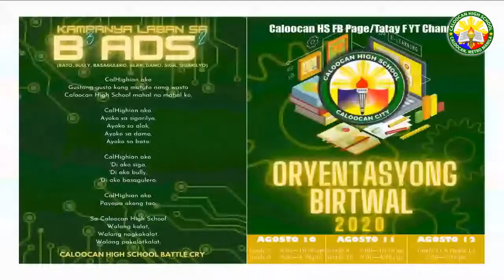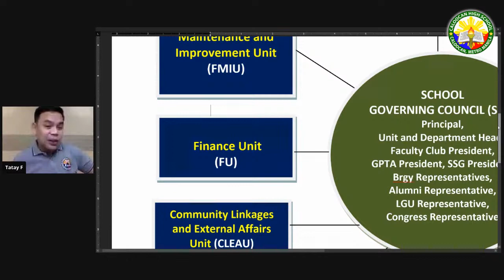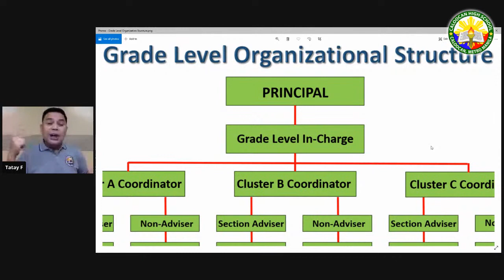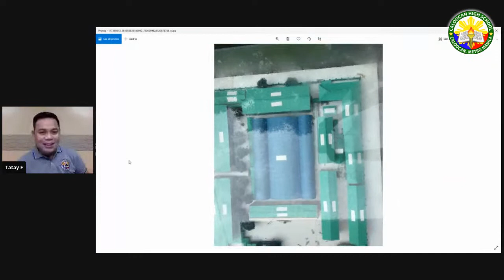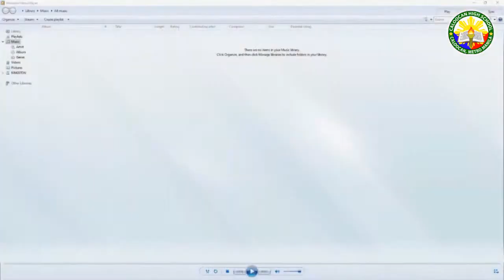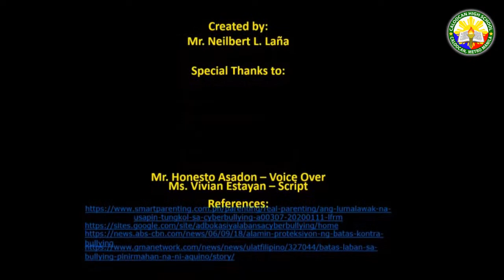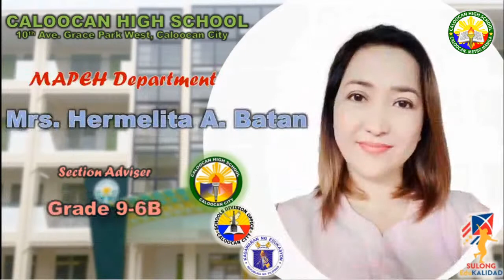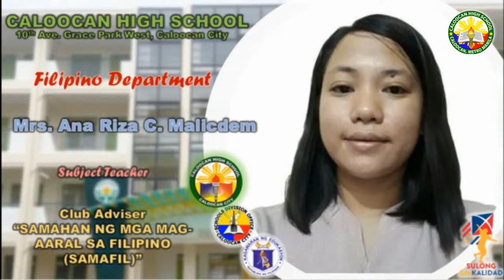ORENTASYONG BIRTWAL - GRADE 9